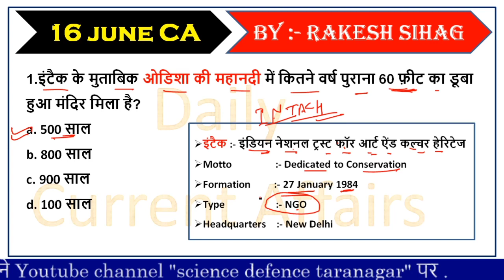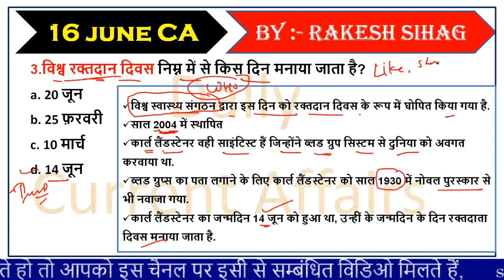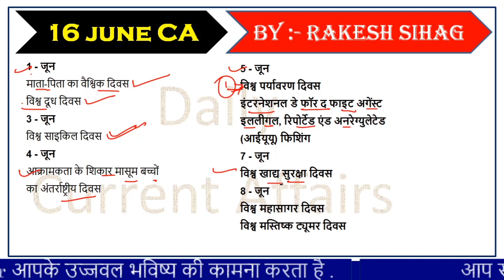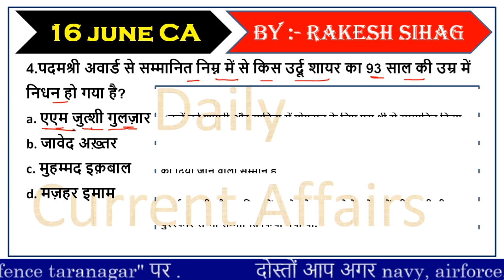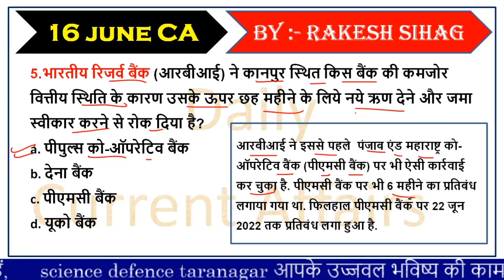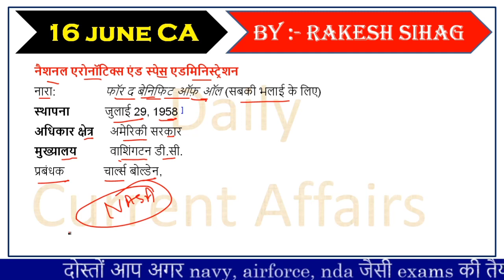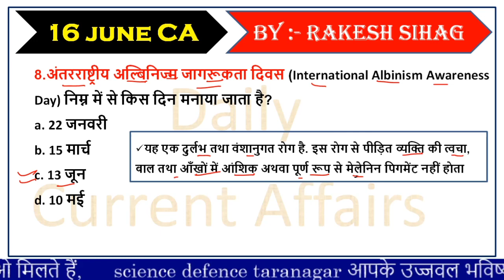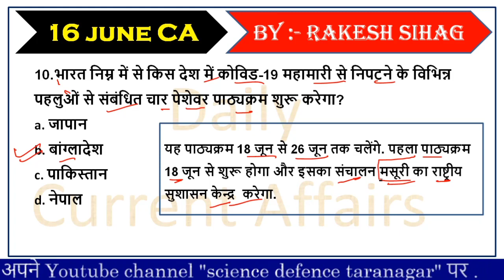16 june current Affairs/Today Current Affairs in Hindi/Daily Current Affairs MCQ/Sciencedefence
16 june current Affairs/Today Current Affairs in Hindi/Daily Current Affairs MCQ/Sciencedefence

Visit our official you tube channel

Mukesh Kumar Poonia
Sandeep Kumar Sain
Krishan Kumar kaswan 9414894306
Balveer saharan

Join our What's up No 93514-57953

Science Defence Academy Taranagar Churu
Best Coaching for Navy Airforce Only

LIVE CLASSES FOR NAVY MATH

NAVY AIRFORCE PREVIOUS YEAR QUESTION PAPERS

BEST DEFENCE IN RAJASTHAN

PHYSICS LIVE CLASSES

MATH LIVE CLASSES

 PHYSICS LIVE CLASSES FOR AIRFORCE

LIVE GK CLASSES FOR NAVY AIRFORCE

LIVE TRAINING FOR ARMY NAVY AIRFORCE PHYSICA